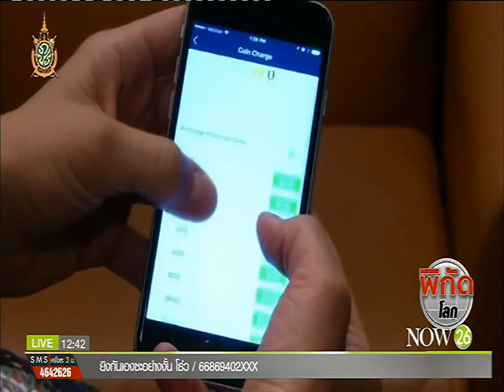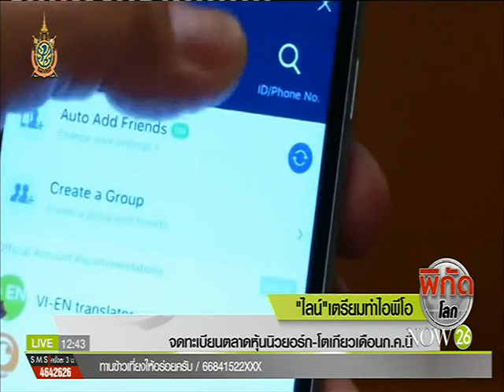"ไลน์" เตรียมทำไอพีโอ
พิกัดโลก ช่วงเที่ยง : "ไลน์" เตรียมทำไอพีโอ จดทะเบียนตลาดหุ้นนิวยอร์ก-โตเกียวเดือนก.ค.นี้ "NOW26" 11-6-59